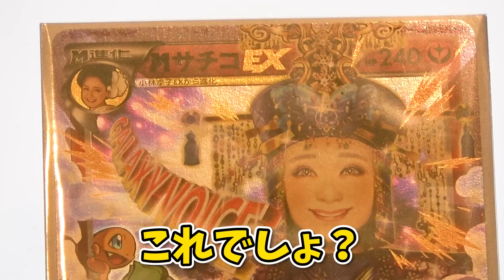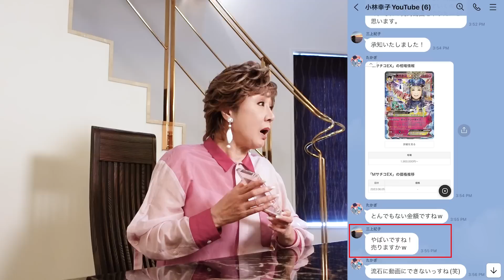私のポケモンカードが、とんでもない値段になってます！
■小林幸子ファンクラブ「SACHIKO Premium Club」

■ライブチケットは下記より。

嘘でしょ！？1年前に紹介したポケモンカードが、こんなにも値上がりしてるの！？
使用しているBGMはコチラ
e-motion

ミスドの新作を本気レビューしてみました！甘い物得意じゃないんだけど…